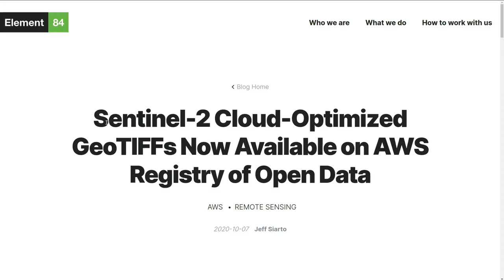The Challenges of Mapping Coral Reefs When Satellites Can't See Them - MBM 23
Emily Darling & Kim Fisher both work at the Wildlife Conservation Society, respectively as the Director of Coral Reef & as Spatial Analyst. They have developed MERMAID, a platform enabling coral reef scientists to aggregate & share their data together.  One of the main challenges they tackle being most measurements need to happen in the field as opposed to being able to leverage satellite imagery.

- Radiant Earth Foundation: Apply for the 2022 Radiant MLHub Impact Award for agriculture-related applications for Africa - with a $5,000 cash prize

Timestamps:
00:00 - Introduction
03:07 - Kim & Emily presenting themselves
07:49 - Computer Science & Data at the service of Science
17:30 - A symbiotic relationship Software Engineering & Marine Biology
23:38 - High level overview  of what MERMAID is
26:52 - What problem does MERMAID solve?
32:28 - Getting traction on a scientific tool
37:37 - Stories on top of the data
46:00 - Another simple question: Why is coral reef important?
49:55 - Working with Policy Makers
55:28 - Coral Reef is still measured with pen & paper
1:01:55 - Partnering with SparkGeo, a geospatial consultancy
1:10:54 - Thinking about projects over the long term
1:12:45 - Financing a Non-Profit project
1:19:40 - Transparency in Non-Profits through Open-Source
1:25:45 - The impact of Data Science on Emily’s work
1:29:01 - Book & Podcast Recommendations